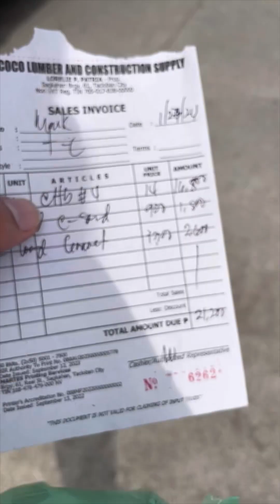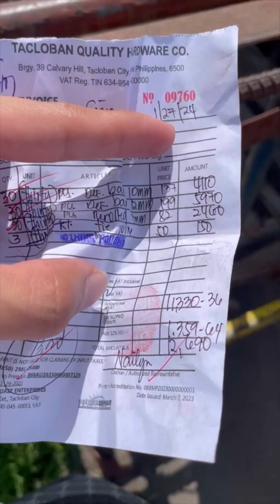KATAS NG PAG VLOG LUPA & PROPERTY nagpagawa akonng pader sa lupa ko para sa mga halaman ko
KATAS NG PAG VLOG LUPA & PROPERTY nagpagawa akonng pader sa lupa ko para sa mga halaman ko sana lord gabayan niyo ako 🙏